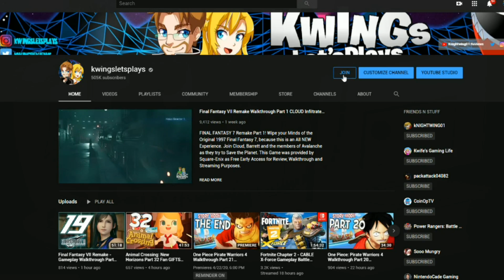Multiversus BATMAN Vs Stripe